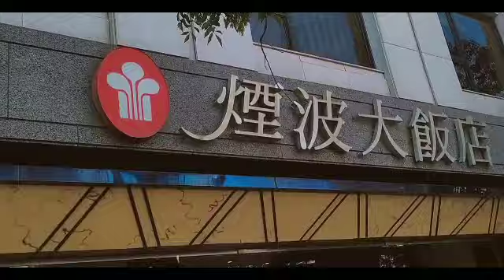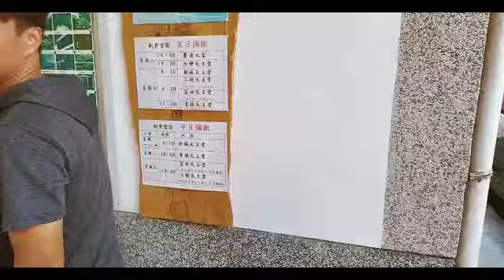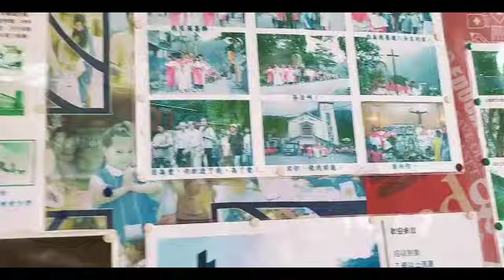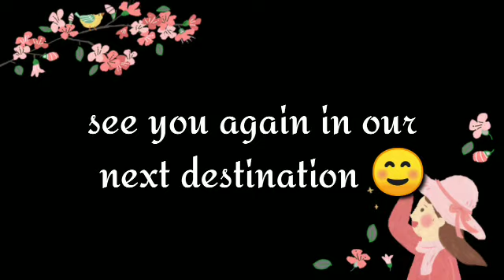Walton Company Tour - day 2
Walton Company Tour  day 2 -7/6/2020

at Lakeshore Hotel